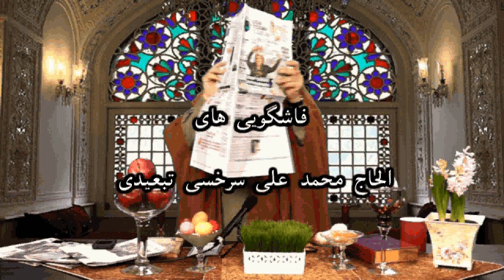Sarakhsi # 1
الحاج محمدعلی سرخسی آخوند سابق. که به دلیلل فاشگویی های خود خلع لباس و نفی بلد شده است در تبعید هم به فاشگویی های خود  بویژه در ایام نوروز ادامه میدهد.این اولین فاشگویی اوست در فروردین ۱۳۹۵